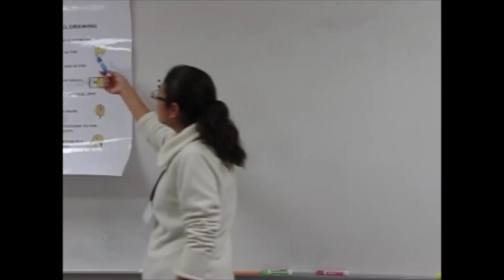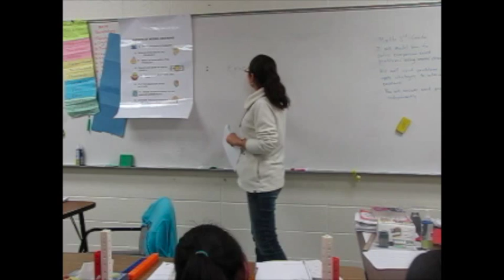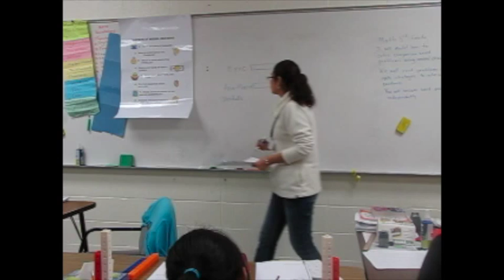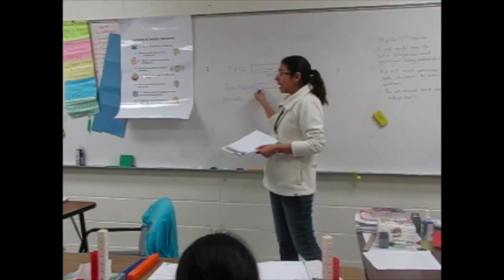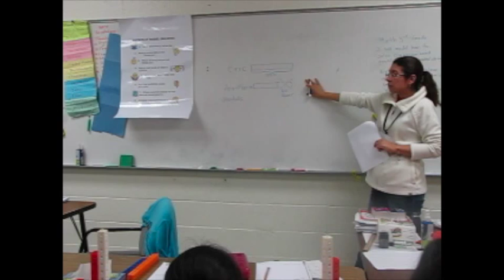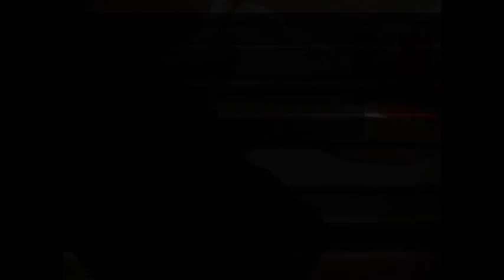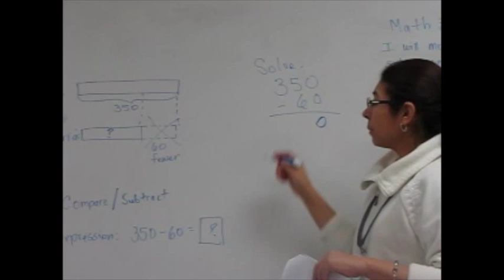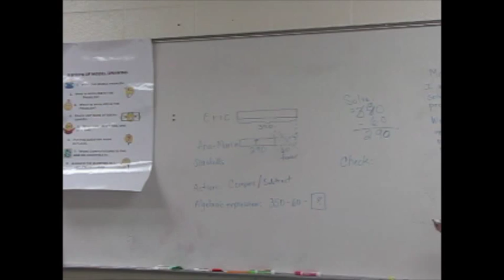8 Step Model Drawing Gardendale ES